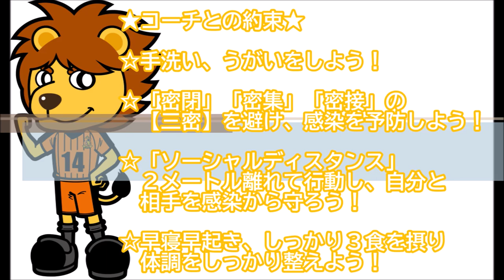ヴィアティン三重サッカースクールWeb校 Part① 寺田・井上コーチ編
ヴィアティン三重サッカースクールコーチを務める寺田匡史選手・井上丈選手による、自分でできるトレーニング動画です。

ご家族、お子様、これを機にボールを蹴ってみたい方もぜひチャレンジしてください！